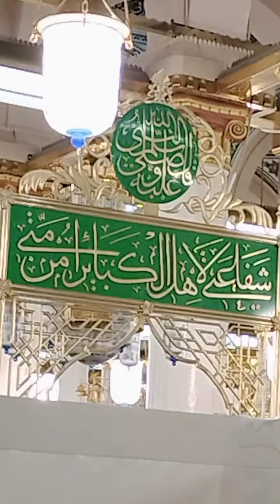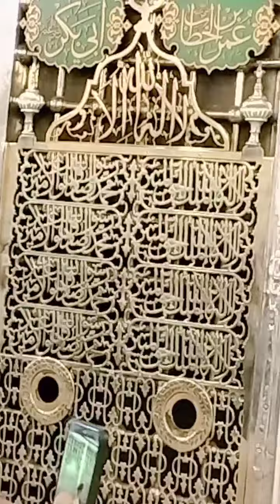💝مُحَمَّد ﷺ💝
اللَّهُمَّ صَلِّ عَلَى مُحَمَّدٍ ، وَعَلَى آلِ مُحَمَّدٍ ، كَمَا صَلَّيْتَ عَلَى إِبْرَاهِيمَ ، وَعَلَى آلِ إِبْرَاهِيمَ ، إِنَّكَ حَمِيدٌ مَجِيدٌ اللَّهُمَّ بَارِكْ عَلَى مُحَمَّدٍ ، وَعَلَى آلِ مُحَمَّدٍ ، كَمَا بَارَكْتَ عَلَى إِبْرَاهِيمَ ، وَعَلَى آلِ إِبْرَاهِيمَ إِنَّكَ حَمِيدٌ مَجِيد